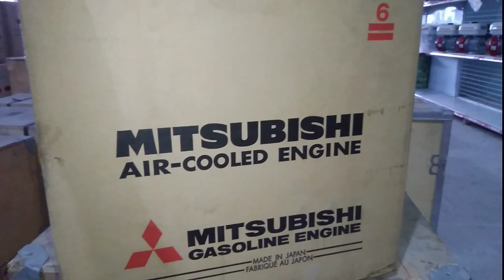Mitsubishi 181 ( rpm 3600 & rpm 1800) made in japan 0886356707